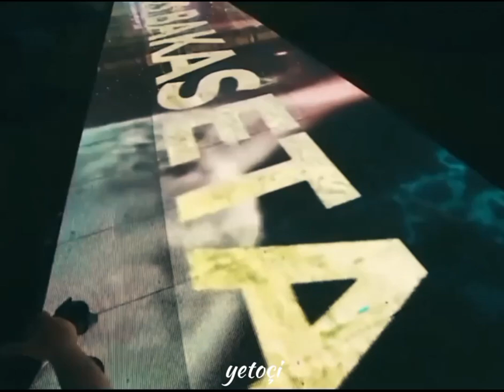Son Kez... Bakasetas/VedaTürküsü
Bakasetas, Trabzonspor tarihinde en sevdiğim futbolcuların başında geliyor hatta belki de birincisi diyebilirim. Arkasında çok güzel hatıralar bırakarak gidiyor. Yolun açık olsun Bakasetas, seni çok sevdik 🩵